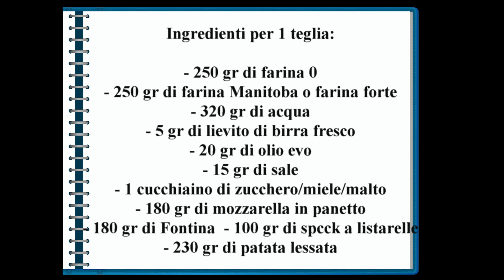FOCACCIA MONTANARA con patate, speck e formaggio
La focaccia montanara e' una focaccia alta e molto soffice, ricca di gusto !
E' guarnita con  formaggi vari, patate e speck.
A piacere sta bene un pizzico di pepe.

Ingredienti per 1 teglia:
- 250 gr di farina 0
- 250 gr di farina Manitoba o forte
- 320 gr di acqua
- 5 gr di lievito di birra fresco
- 20 gr di olio evo
- 15 gr di sale
- 1 cucchiaino di zucchero/miele/malto
- 180 gr di mozzarella in panetto
- 180 gr di formaggio Bra oppure fontina/montasio/brie
- 230 gr  di patata lessata
- 100 gr di speck a listarelle